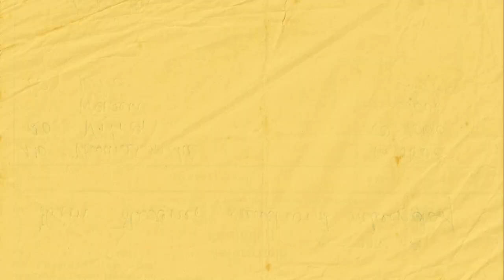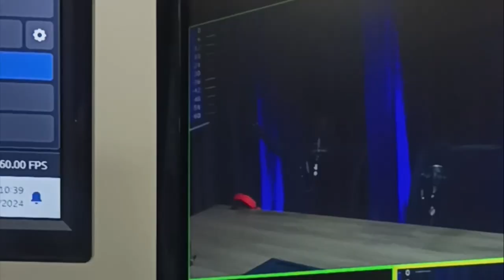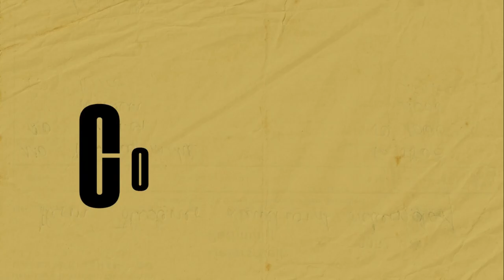Como empreendedores devem se preparar com o jornalista do SBT - Lucas Carvalho | NEWCAST #034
Aproveite agora mesmo e faça o seu cadastro!

No episódio do NewCast!

A arte da boa comunicação: Como empreendedores devem se preparar com o jornalista do SBT - Lucas Carvalho